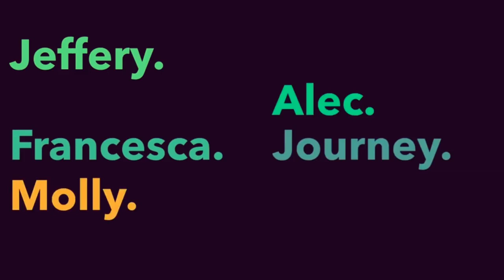BTVOctober18Live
BTV for Friday October 18